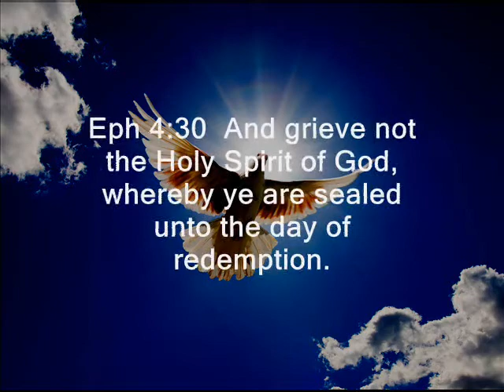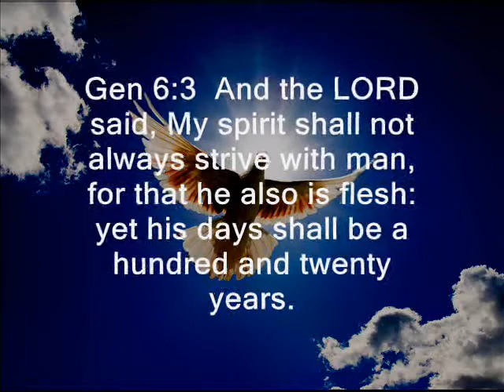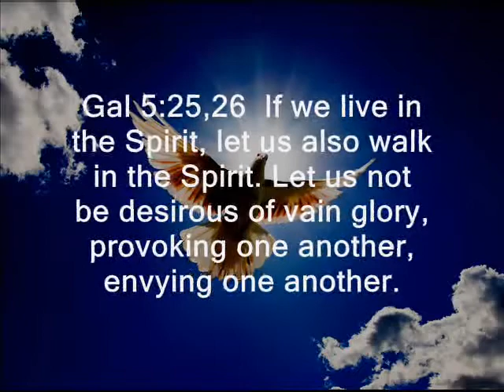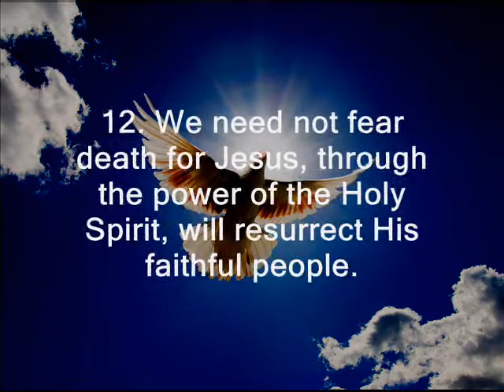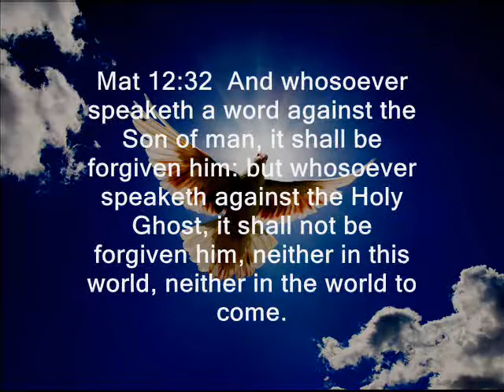30. The Holy Spirit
What does the Bible say on this important topic...